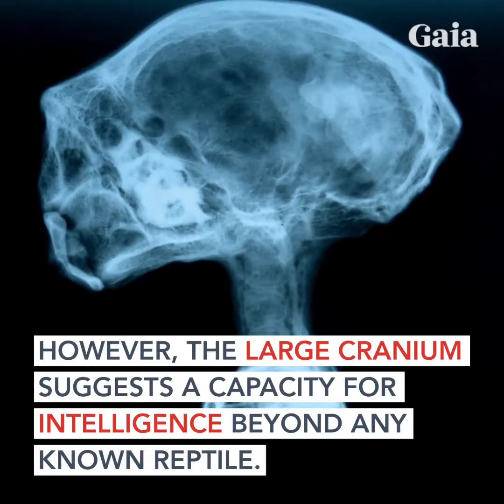X rays of these small bodies from the tomb in Unexplained on Gaia